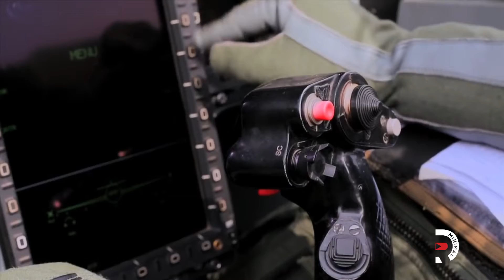Dr Minimal Pakistan Air Force JF-17 Cockpit Footage | Chillout 6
Thunder a surprise for the enemy